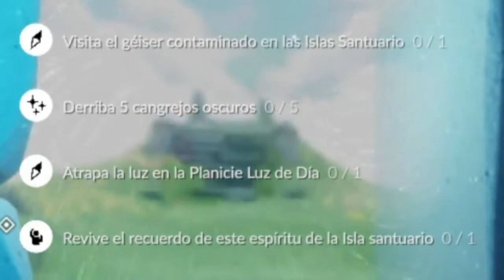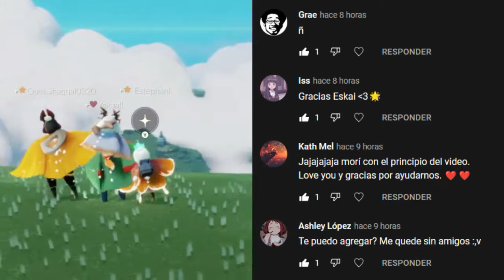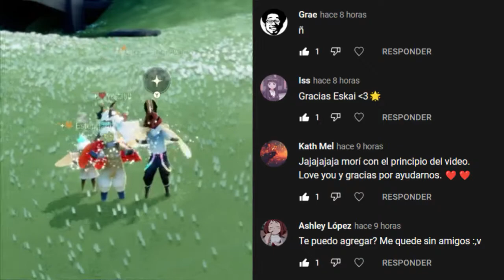Misiones diarias 28 de Julio | Planicie Luz de día | Sky: Niños de la luz * Misiones *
💜CANAL DE TWITCH!! 🤗🌟✨✨

Misiones diarias del 28 de Julio del 2022 de Sky: Niños de la luz
xd?